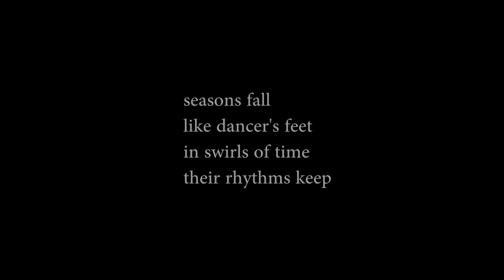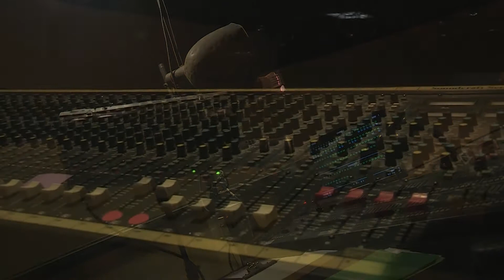Healdsburg Ballet's "Night Before Christmas" DVD opening sequence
This is the "Music Video" style opening sequence of Healdsburg Ballet's 2012 Christmas show  "The Night Before Christmas".
The music for this video, "Carol of the Bells" is the courtesy of pianist Philip Wesley,